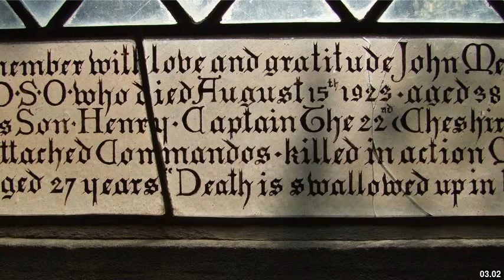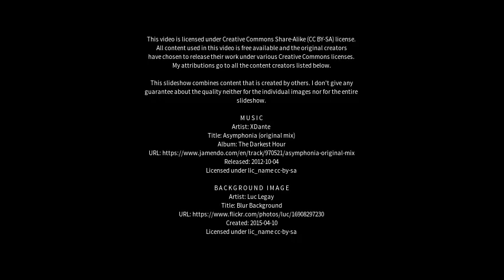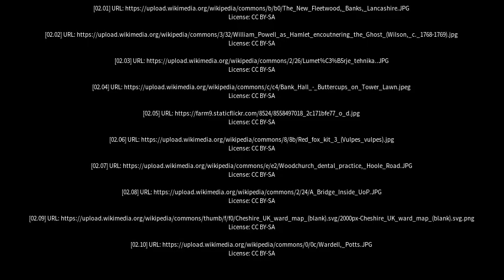Best places to visit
Best places to visit - Hoole (United Kingdom) Best places to visit - Slideshows from all over the world - City trips, nature pictures, etc.